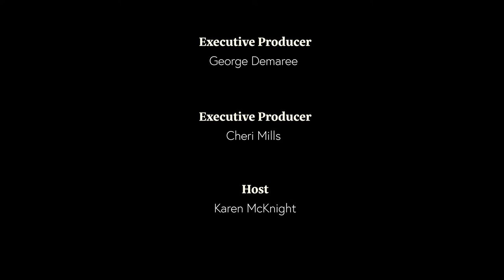S3:E5 Lord's Temple Fitness 01-14-22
Host Karen McKnight interviews her chair yoga student, Wanda Carson about her fitness journey.